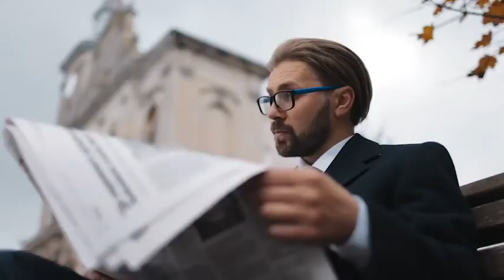Qué es el Avivamiento Eucarístico y planes en la Arquidiócesis de LA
Douglas Zúñiga: Coordinador de catequesis a nivel de primaria de la Arquidiócesis de Los Ángeles